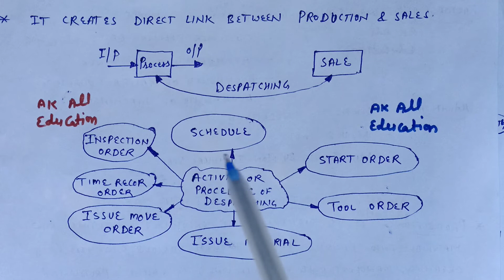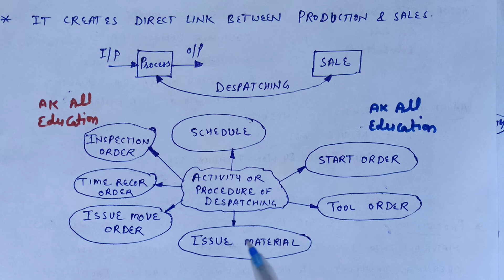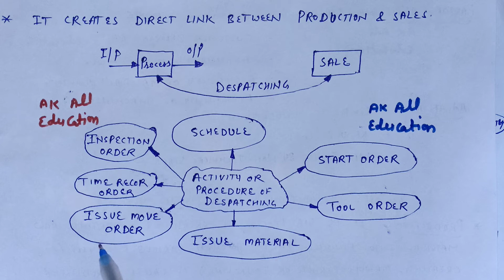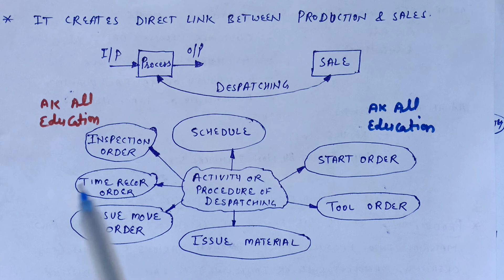Despatching and its procedure full detail in hindi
This video includes despatching, its purpose, functions and it's complete procedure in hindi.